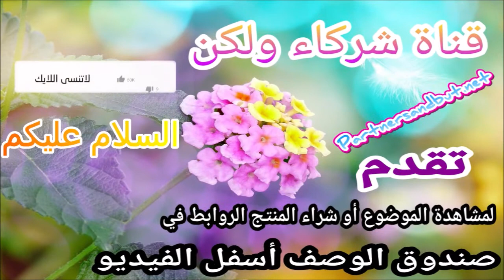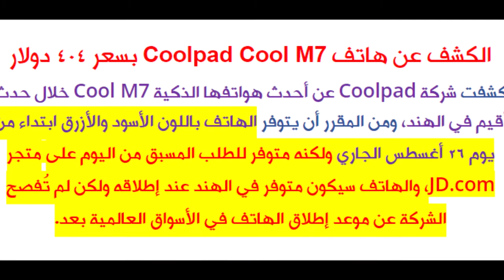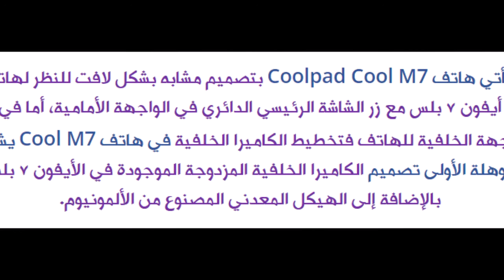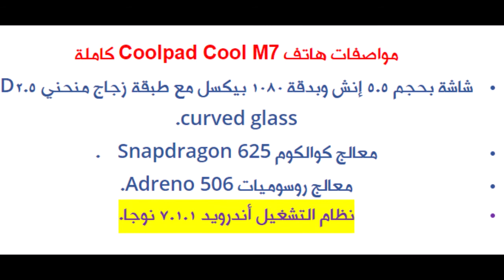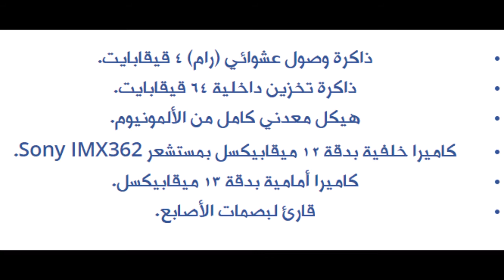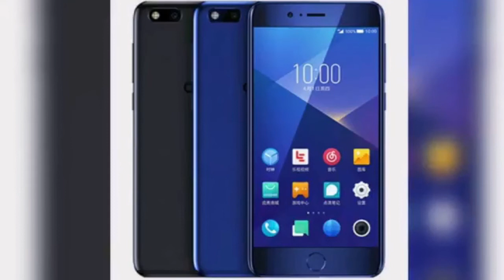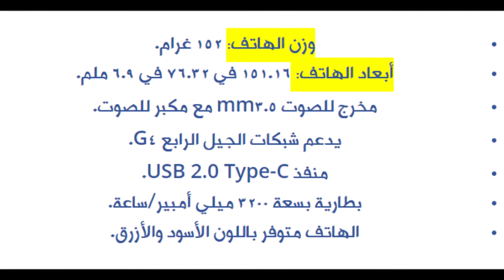الكشف عن هاتف Coolpad Cool M7 بسعر 404 دولار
Vicky